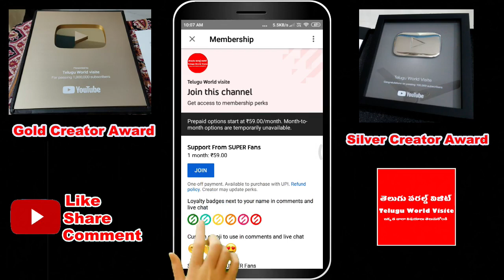అసలు వరలక్ష్మీ వ్రతం ఎప్పుడు ? ఆగష్టు 05 ? లేక 12 ? ఏ రోజు జరుపుకుంటే 100% పూజ ఫలితం ? పూజ సమయాలు ?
YouTube For any business queries please contact